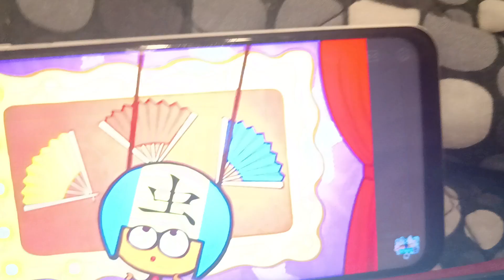Deko Boko Friends